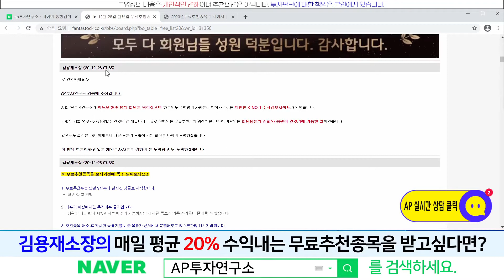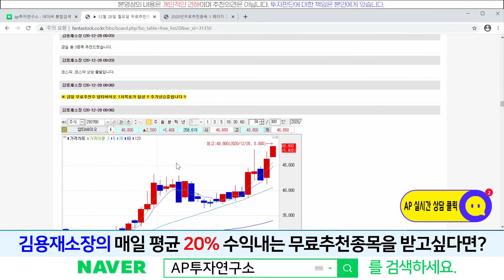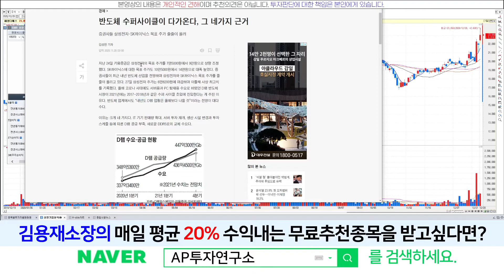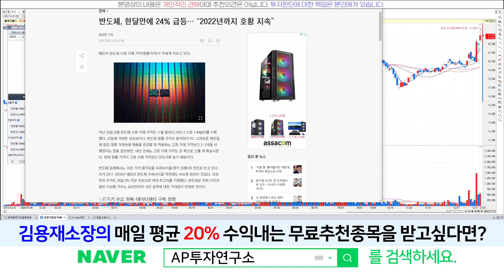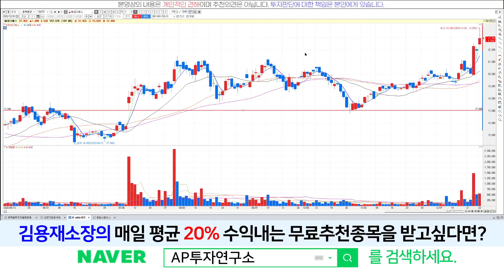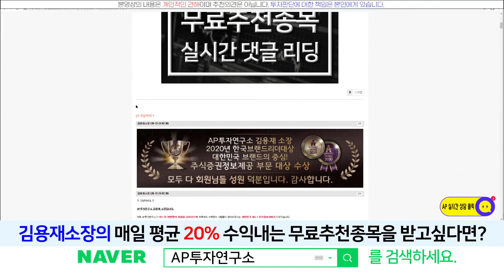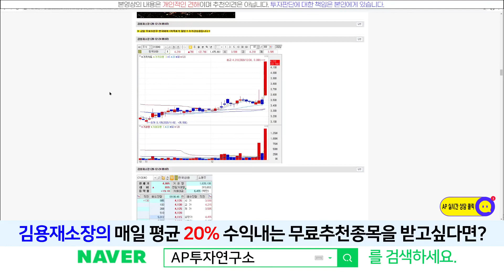해성디에스 (131390) - 아직까지 저평가된 반도체 관련 기업, 상승여력 충분!!